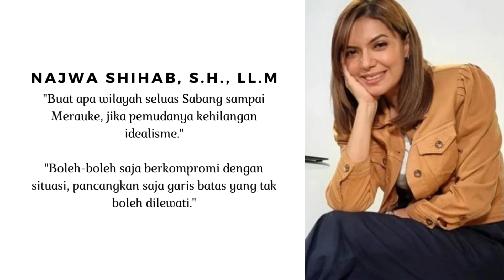~ Najwa Shihab ~ Qoutes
Najwa Shihab, S.H., LL.M. adalah presenter, jurnalis, aktris, feminis, dan aktivis berkebangsaan Indonesia. Dia dikenal karena membintangi acaranya sendiri, yaitu Mata Najwa. Dia adalah putri kedua Quraish Shihab, Menteri Agama Indonesia pada era Kabinet Pembangunan VII, dan keponakan dari politikus Alwi Shihab.